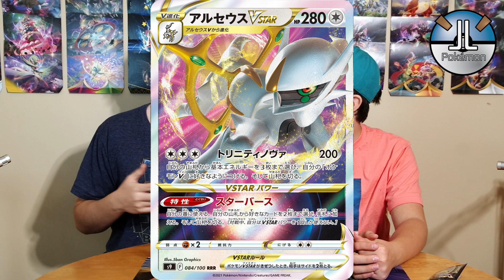Pokémon Music Album?? - BREAKING News from the Pokémon World!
It's another Episode of JL Pokemon News!  The latest in news from the world of Pokemon!

TicTok: jl_pkmn

0:00 Intro
1:35 Secrets of the Jungle Movie on Netflix
3:29 Pokémon Music Album
4:46 Pokémon Championships Return
6:05 Fusion Strike Prerelease Delayed
7:05 Pokémon Evolutions Movie
8:10 Pokémon Super Pet Contest
9:33 Pokémon VStar
11:05 Outro